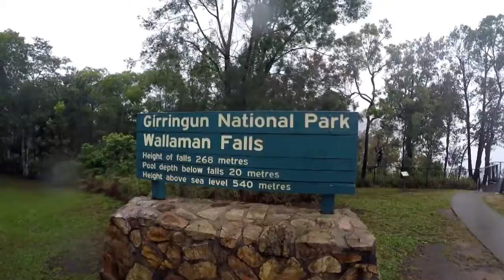Wet waterfall hike! - Wallaman Falls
Exploring my own backyard.  An epic hike to Wallaman Falls even in all the rain!

Music